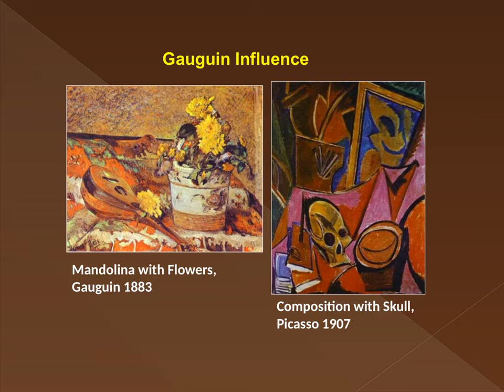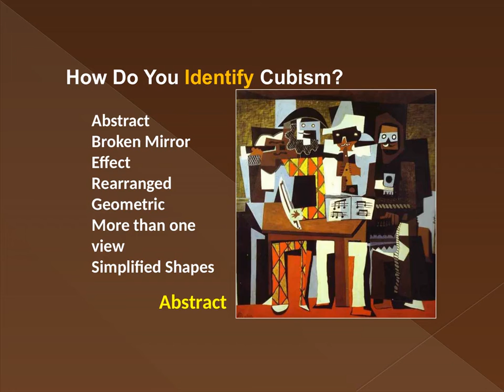Cubism movement by Dr. Archana Rani, Meerut